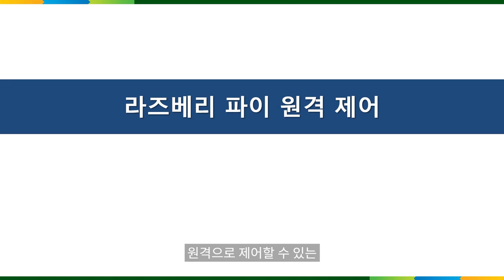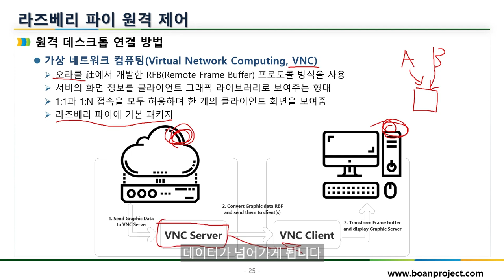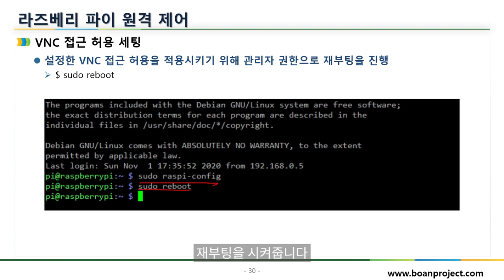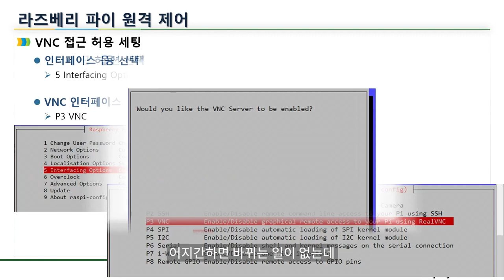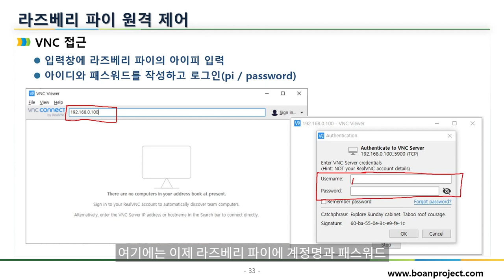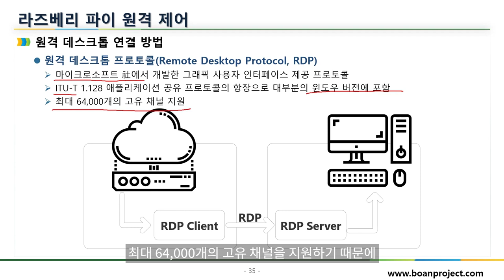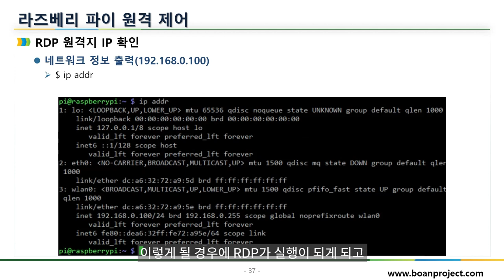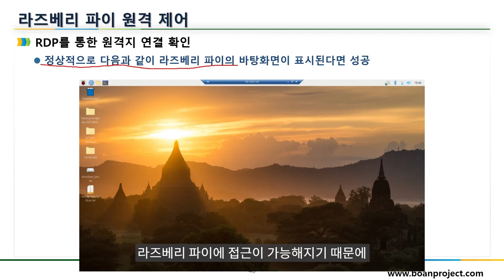라즈베리 파이(Raspberry Pi) 원격 제어 환경을 구성해보자.!! IoT 프로그램 공부해봐요.!!